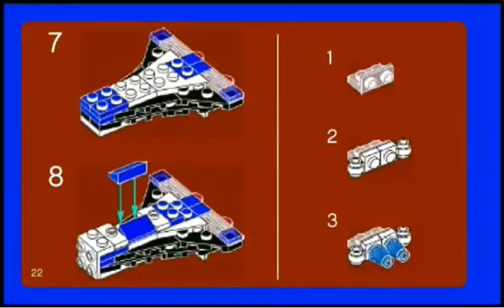Lego Creator 31001 Instructions in G Major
Mini Skyflyer